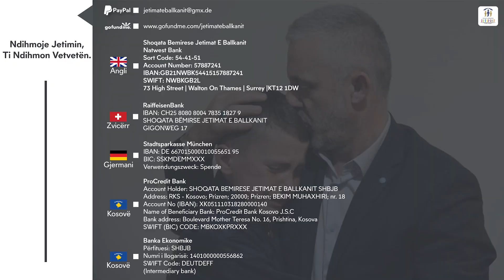"Davudit ju ka shfaq kanceri, osht me autizem" 😥